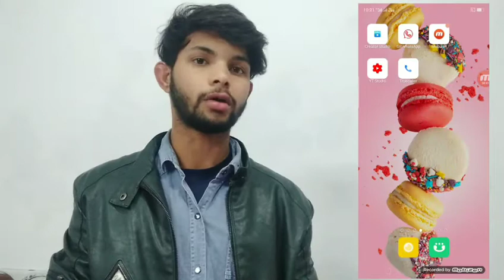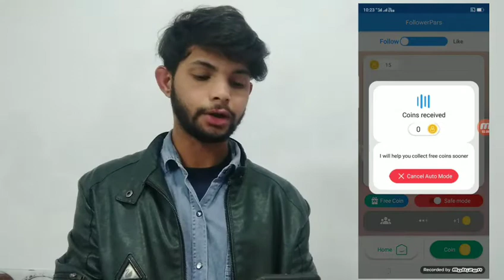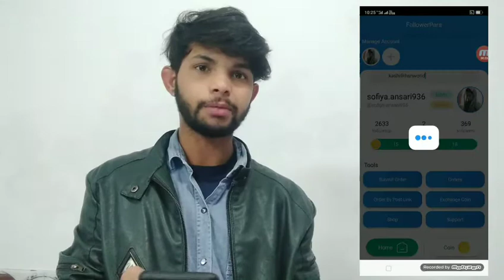1 दिन में 10k Followers केसे बढ़ाए l Instagram per followers kese badhaye l 2022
1 दिन में 10k Followers केसे बढ़ाए l Instagram per followers kese badhaye l 2022

your questions

instagram followers
instagram par follower badhane wala app
auto followers for instagram
how to get free likes on Instagram
like kaise badhaye instagram
instagram pe like kaise badhaye
instagram like app
instagram auto followers
instagram par like kaise badhaen
follower badhane wala app
 instagram followers
10k followers instagram
instagram par follower badhane ka app
get real followers app kaise use kare
auto liker instagram
how to get free followers on instagram 2021
instagram like
insta par like kaise badhaye
followers badhane ka app
instagram followers kese badhaye 2022

note

Tech help with Kashif.